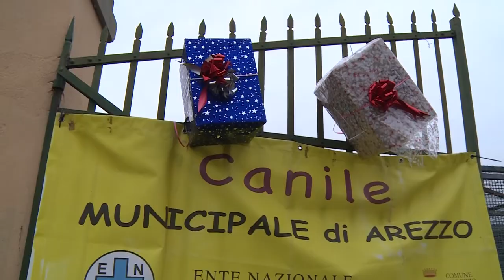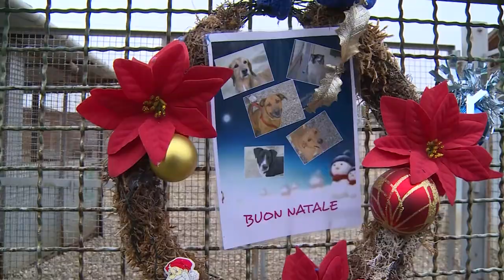Arezzo. Natale in canile, porte aperte il 25 dicembre